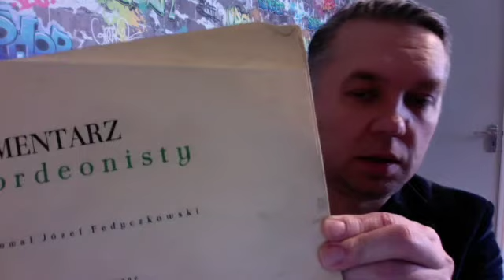Jak zaczac grac na akordeonie/Nauka gry/nuty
jak zaczac grac na akordeonie /moje ulubione nuty na akordeon